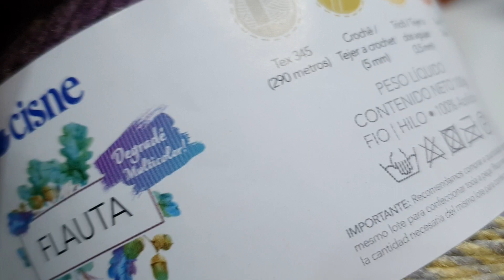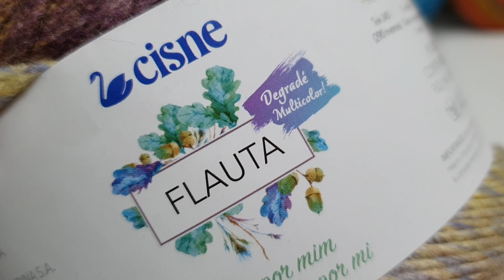🌈 Descubra a Magia do Fio Cisne Flauta: Transforme Peças Básicas em Obras Audaciosas!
Um degradê multicolorido com tonalidade perfeitamente coordenadas.

Capaz de transformar peças básicas em audaciosas criações. O Fio Cisne Flauta é 100% acrílico e possui excelente rendimento!

Composição: 100% Acrílico
TEX: 345
Contém: 290 metros
Agulha Recomendada: Crochê - 5,0mm | Tricô - 3,5mm

Fabricante: Cisne